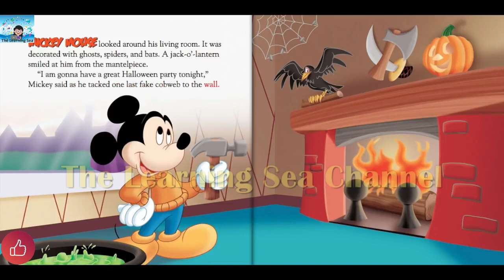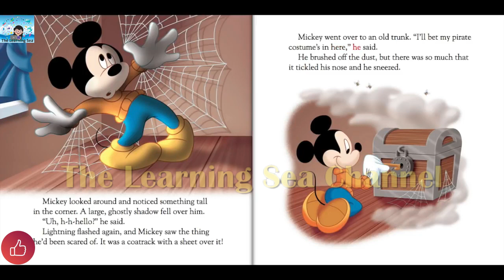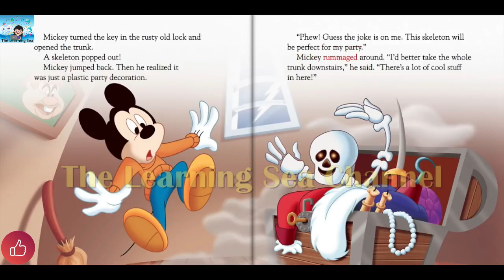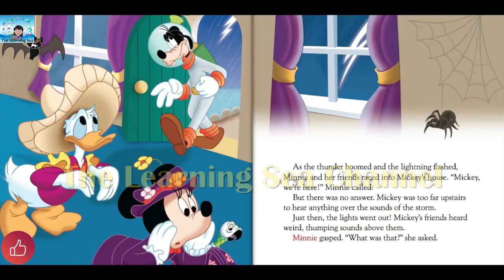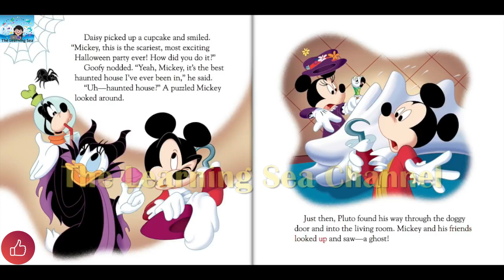🔴 Mickeys Spooky Day | S1 E12 | Full Episode | Mickey Mouse Clubhouse | disneyjunior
🔴 Mickeys Spooky Day | S1 E12 | Full Episode | Mickey Mouse Clubhouse | disneyjunior | is a read along story book, it’s read to you aloud, kids can read along with the story. It’s also Ideal for bedtime stories. Read Aloud Story Books for Kids, children, toddlers, babies, kindergarten. | disney junior | goofy | mickey mouse | mickey mouse clubhouse | mickey mouse clubhouse full episodes | mickey mouse full episodes